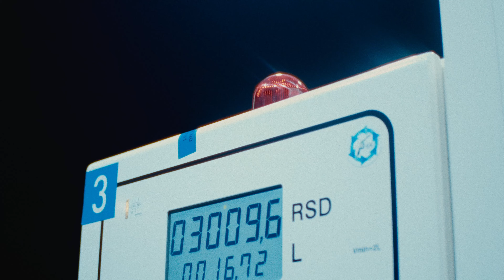Liminal (short film)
short film shot on bmpcc4k
inspired by @SchyGuyy

Hasonló tartalmakért nyomd meg a feliratkozás gombot! 🔔